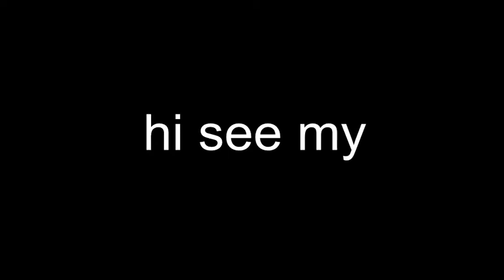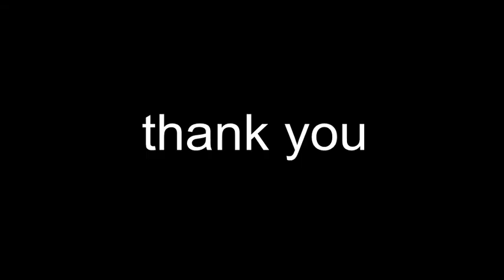karen family usa